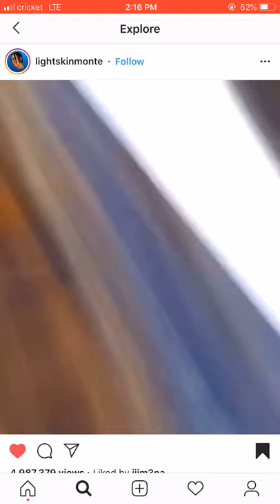Oh sh*t a cockroach